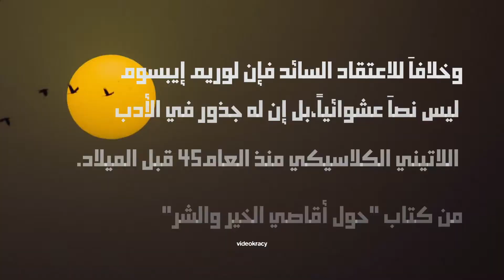Arabic Titles - After Effects Template